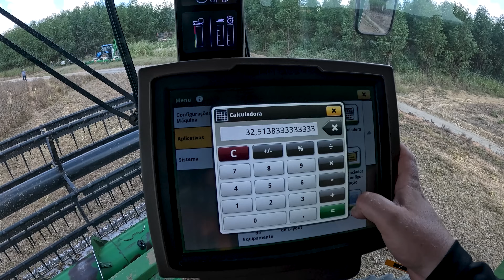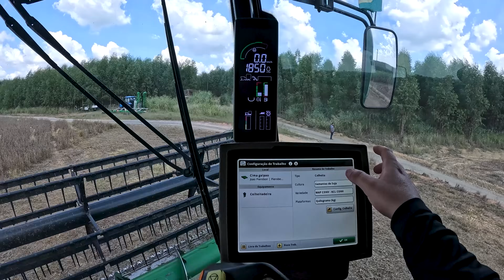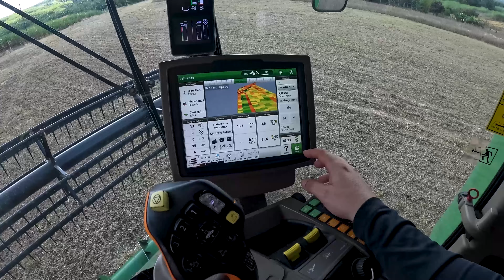COM ESSE ADUBO AUMENTAMOS 4,44 SACAS DE SOJA POR HECTARE